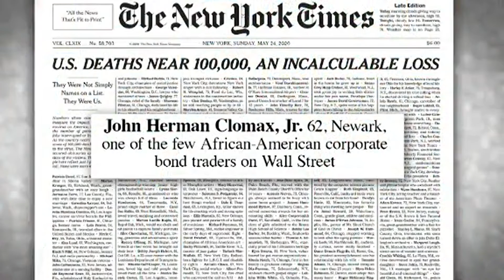US death toll from the coronavirus has surpassed 100,000